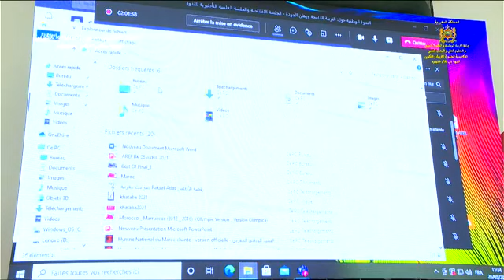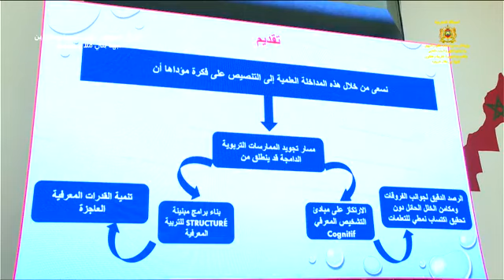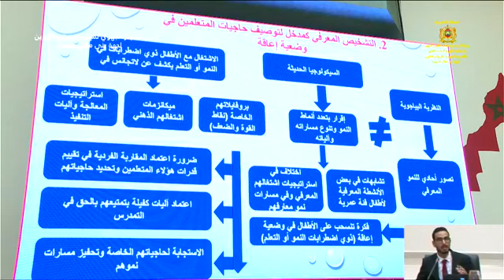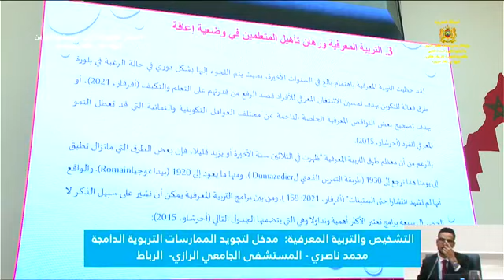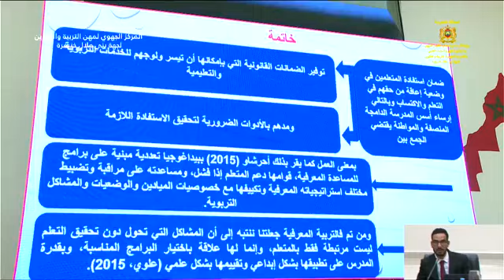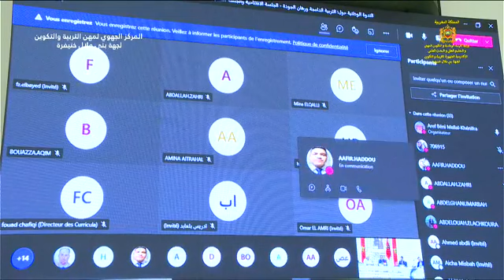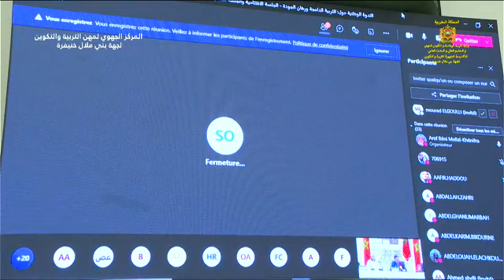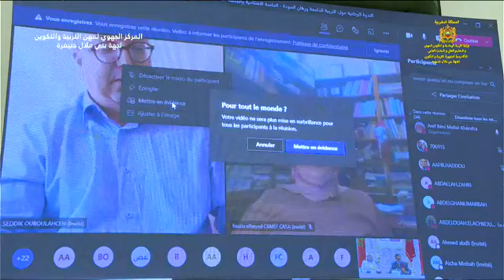التربية الدامجة ورهان الجودة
الندوة الوطنية حول: التربية الدامجة ورهان الجودة
المنظمة من طرف المركز الجهوي لمهن التربية والتكوين لجهة كلميم واد نون
26/05/2021